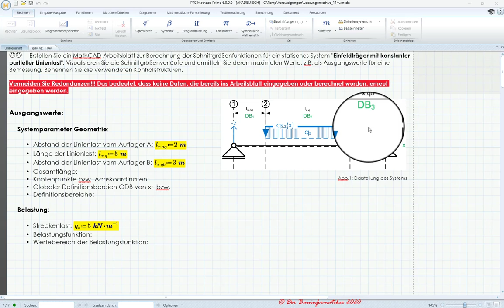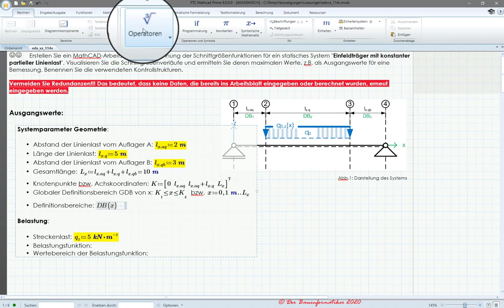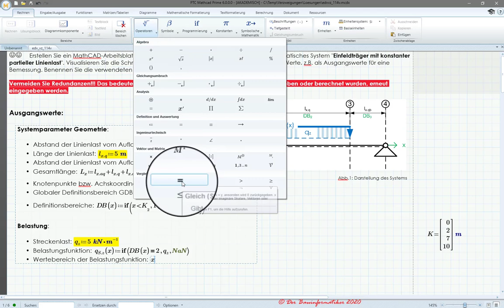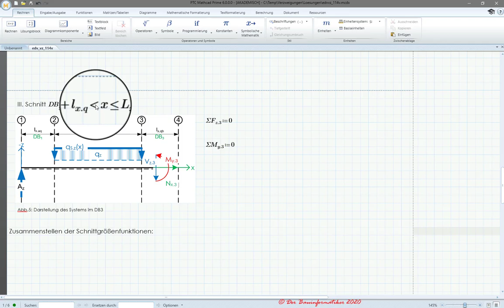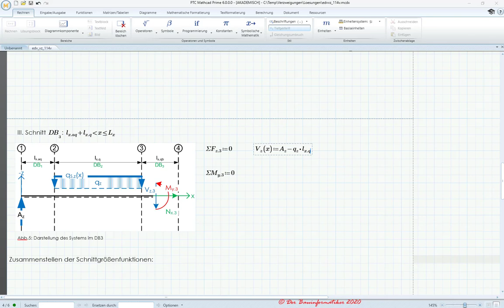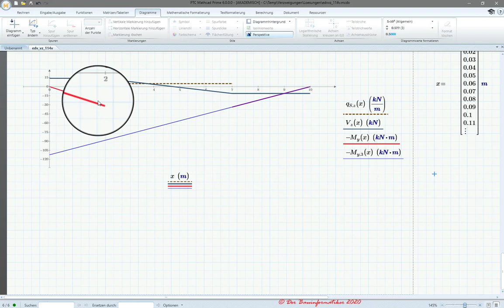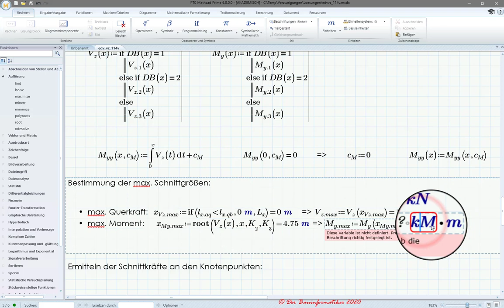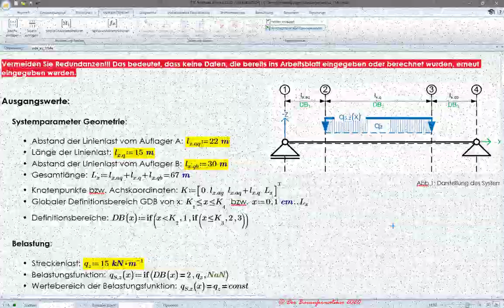Algorithmische Kontrollstrukturen - I. Verzweigungen: Anwendungsbeispiel 4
Um bestimmte technische Zusammenhänge aus den Ingenieurwissenschaften, wie z.B. das Materialverhalten unter Belastung oder den Temperaturverlauf durch eine Wand bzw. einen Verbundwerkstoff usw., funktional zu beschreiben, bedarf es oft spezieller Funktionen, welche sich lediglich stück- bzw. abschnittsweise aus den klassischen mathematischen bzw. stetigen Funktionen, wie z.B. Lineare, Quadratische, Exponentielle usw., zusammensetzen. Um jene stückweise stetigen Funktionen in einem Algorithmus zu entwickeln, kommen in der Regel Verzweigungen zur Anwendung.

In diesem Tutorial wird anhand eines praktischen Beispiels aus der Technischen Mechanik demonstriert, wie man stückweise stetige Funktionen verwenden kann, um z.B. die Schnittgrößen funktional über die gesamte Länge eines statisch bestimmten Tragwerkes analytisch bestimmen kann. Darauf aufbauend lassen sich dann Schnittgrößen, wie z.B. Normalkraft, Querkraft und Moment, über die jeweilige Schnittgrößenfunktion an jeder beliebigen Stelle bzw. an speziellen Knotenpunkten des Tragwerkes berechnen. Der gesamte Verlauf der Funktionen über das Tragwerk kann folglich auch in einem Diagramm visualisiert werden. Überdies lassen sich die Extremwerte, wie lokale Maximal oder Minima, im Bereich des Tragwerkes bestimmen.

Das Tutorial gliedert sich wie folgt:
00:00:10 Allgemeine Einführung in das Tutorial und das praktische Beispiel, welches in diesem Tutorial behandelt werden soll
00:02:20 Definition der Ausgangsparameter
     00:02:50 Definition der geometrischen Ausgangsparameter
          00:03:05 Eingabe der Gesamtlänge des Systems
          00:04:45 Eingabe der Knotenpunkte des Systems als Vektor
          00:07:40 Definition des globalen Definitionsbereiches von x als Schrittbereich, damit definiert man auch gleich die untere und obere Grenze der X-Achse für ein späteres Diagramm und die Anzahl der Punkte, welche im Diagramm pro Funktion dargestellt werden
          00:10:10 Erstellen einer Hilfsfunktion, welcher man ein x innerhalb des globalen Definitionsbereiches übergeben kann, die dann ausgibt in welchen lokalen Definitionsbereich sich das übergebene x befindet. Da wir hier 3 lokale Definitionsbereiche haben, benötigt man dafür eine Mehrfachverzweigung, welche jedoch aus Platzgründen mit zwei verschachtelten Zweifachverzweigungen in Form der if-bzw. Wenn-Funktion implementiert wird
     00:15:30 Definition der Systembelastung als Belastungsfunktion. Um die Linienlast als Funktion innerhalb des globalen Definitionsbereiches zu definieren, bedarf es einer zweiseitigen Verzweigung, welche in Form einer if- bzw. Wenn-Funktion implementiert wird
          00:18:00 Visualisieren der Belastungsfunktion in einem Diagramm
          00:21:25 Wertebereich der Belastungsfunktion
          00:21:25 Wertebereich der Belastungsfunktion
00:22:50 Ermittlung der Auflagerkräfte
     00:23:20 Bestimmung der vertikalen Auflagerkraft im Auflager B. Die Summe aller Momente muss im Auflagerpunkt A bei einem System dieser Art Null ergeben. Indem man nun die Momente im Auflagerpunkt A ermittelt, bekommt man eine relativ einfache Gleichung mit der vertikalen Auflagerkraft vom Punkt B als Unbekannten. Diese Gleichung kann man nun nach der Unbekannten in MathCAD z.B. symbolisch mittels des Operators "solve" auflösen und ermittelt somit die vertikale Auflagerkraft B.
     00:28:20 Bestimmung der vertikalen Auflagerkraft im Auflager A. Ähnliches Vorgehensweise wie bei Auflager B
     00:29:10 Damit das System im Gleichgewicht ist, müssen sich alle vertikale Kräfte gegenseitig aufheben. Diese Gleichgewichtsbedingung kann man nur zur Überprüfung der ermittelten Auflägerkräfte A u. B verwenden.
00:29:30 Ermittlung der Schnittgrößen